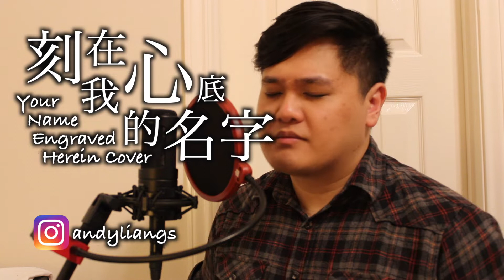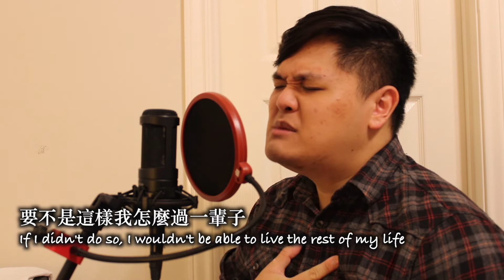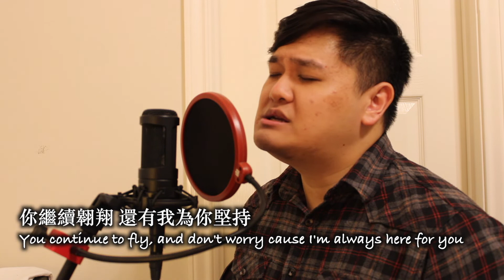刻在我心底的名字 Your Name Engraved Herein - 盧廣仲 Crowd Lu (刻在你心底的名字電影主題曲) | andyliangs cover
Happy 520 快樂! 將故事寫成我們 The Story of Us - 林俊傑 JJ Lin 翻唱 Cover